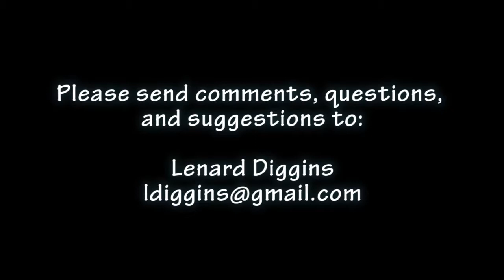Eric Love of LARP Adventures on Art in Arlington MA ACMI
LARP as art form, expressive arts, community platform for social change, multi literacy methods.